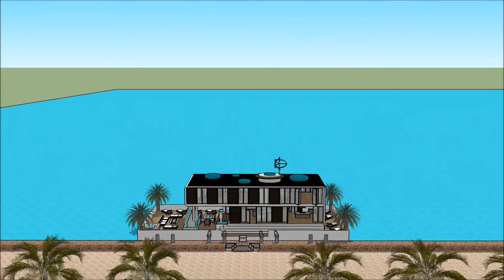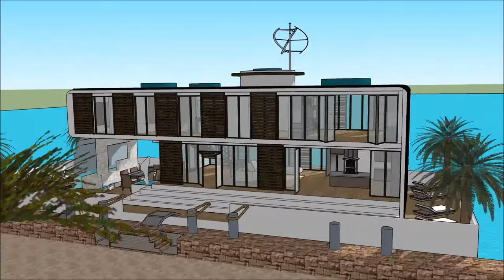Floating home architects in SIDNEY Australia design plans life on a floating Australian floating hou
The floating house villa houseboatzania launching an innovative high-end luxury yacht floating house villa mansion home design potentially as a display of exhibition of the Floating home architects in SIDNEY Australia design plans life on a floating Australian floating hou.

The collection of the Floating house villa houseboatzania concept of Floating home architects in SIDNEY Australia design plans life on a floating Australian floating hou consists of high luxury and architectural art pieces in minimalism combined with living on the waterfront of the harbour.

The floating house villa mansion yacht design has the basis to sustain living with high standards and contemporary structural design at Floating home architects in SIDNEY Australia design plans life on a floating Australian floating hou with numerous of prospects for excessive living and celebrating the desire of life worldwide:  UK Thames London